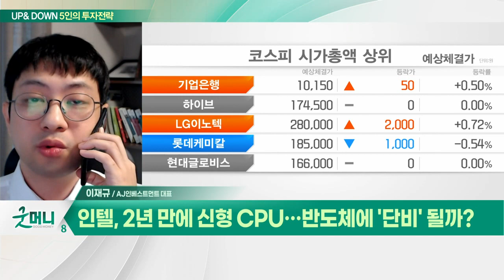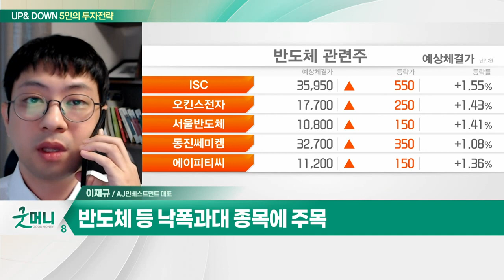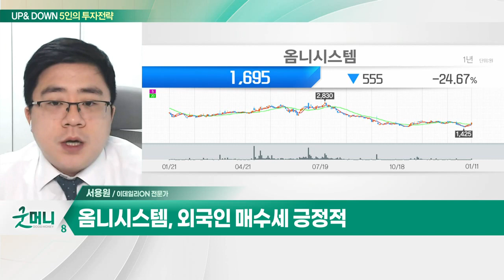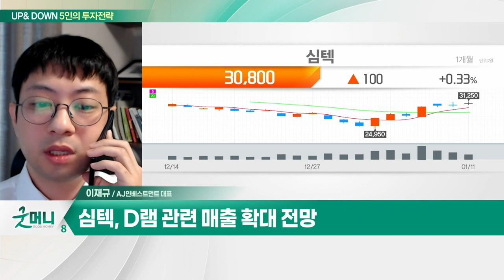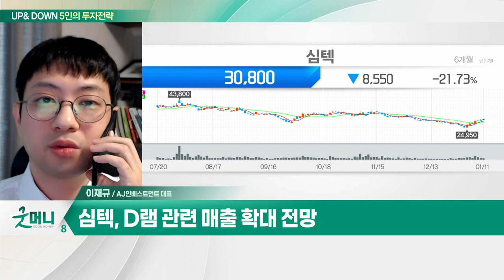옴니시스템(057540)... 2022년 흑자전환 기대감 / 심텍(222800)... 인텔 '사파이어 래피즈' 출격 수혜_UP&DOWN 5인의 투자 전략 (20230112)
Q. 돌아온 외국인… 국내 증시 '1월 효과' 기대해 볼까?
- 美 증시, 소비자물가 완화 기대에 상승
- 달러 약세·원화 강세로 외국인 수급 우호적
- 코스피, 코스닥 '키 맞추기' 상승 예상
- 2차전지·스마트그리드·원전 섹터 관심

Q. 인텔, 2년 만에 신형 CPU… 반도체에 '단비' 될까?
- 인텔, 서버용 '사파이어 래피즈' 공개
- 인텔, 전 세계 서버용 CPU 시장 90% 이상 점유
- 사파이어 래피즈, 최첨단 D램 규격 DDR5 지원
- DDR5 수요 확산 기대… 4분기 20%대로 급상승
- 코스피, 저점에서 상승 전환… 반도체 섹터 자금 유입
- 반도체 등 낙폭과대 종목에 주목

- 디지털 계량기 및 디지털 방식 계측기 개발
- 2022년 흑자전환 기대감
- UAE 방문 기대… 스마트그리드 섹터 강세
- 외국인 매수세 긍정적

심텍(222800)
- 모듈 PCB와 반도체 기판 업체
- 인텔 '사파이어 래피즈' 출격 수혜
- D램 관련 매출 확대 전망